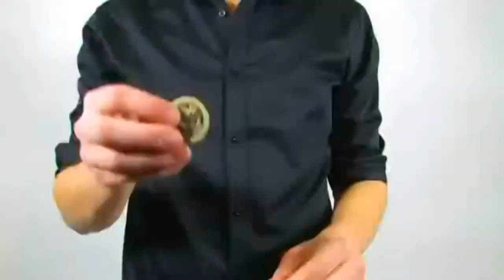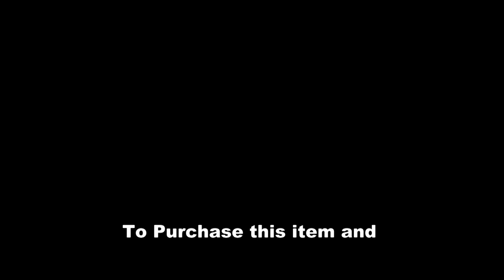F****** Coins by Philippe Bougard and Clément Kerstenne / SEO MAGIC USA